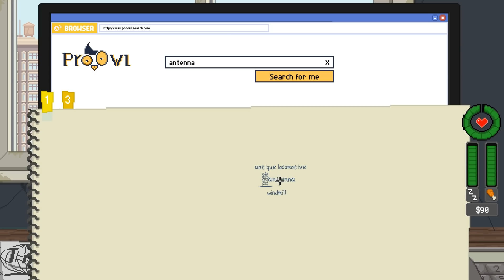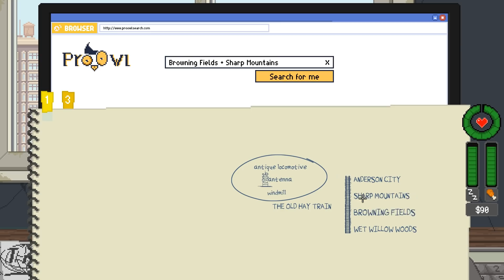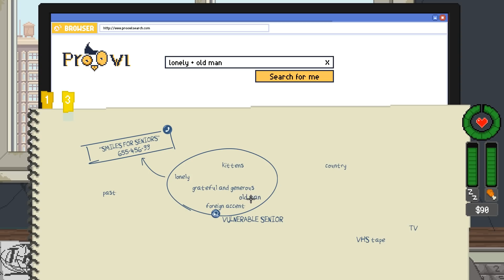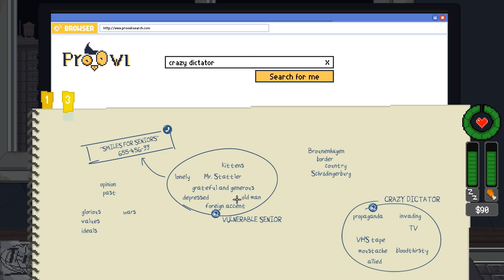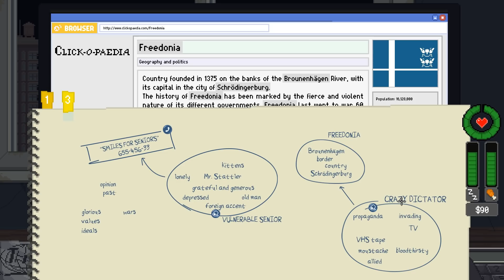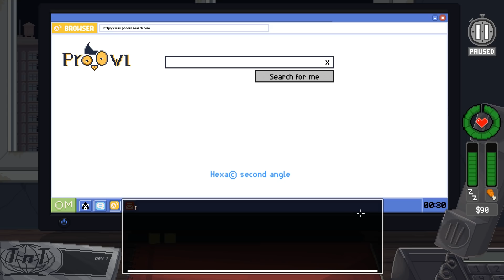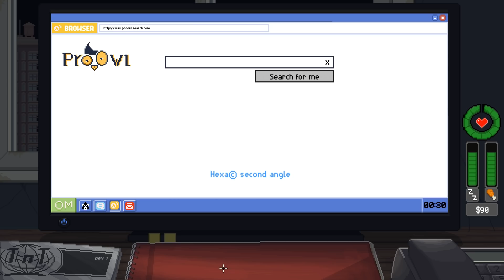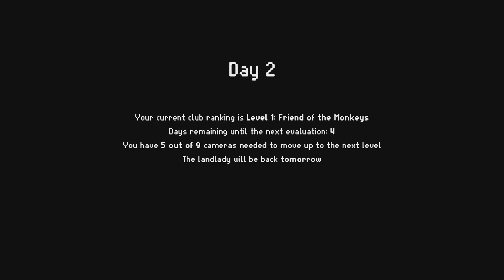RUTHLESS DICTATOR FOUND (EVIL Run) - Do Not Feed The Monkeys Gameplay EP 1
Welcome to Do Not Feed The Monkeys Game Part 1 - Season 2 is all evil!

Do Not Feed The Monkeys Full Game Info

Invade their privacy and witness their most intimate moments, but don’t interact with the subjects – anything could happen if you dare feed the monkeys! New Do Not Feed The Monkeys Gameplay Walkthrough. Let's Play Do Not Feed The Monkeys!